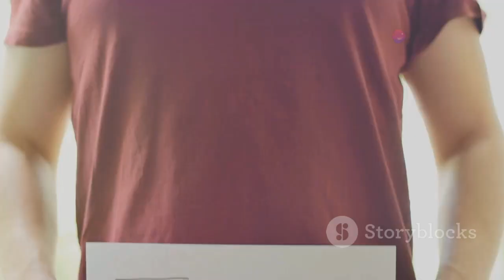Commonly used conversational phrases in French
learn trench by suchita
learn french with alexa